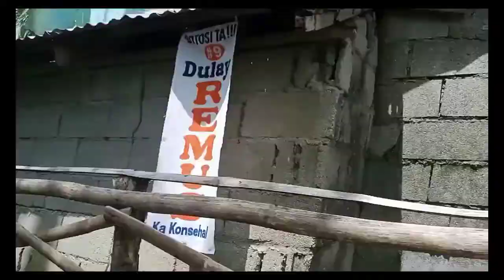buko adorra.28vlog part2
Ang sarap Ng buko